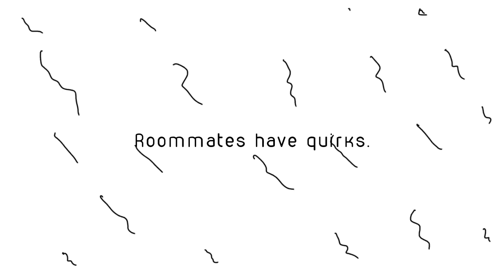APT 205 Trailer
​APT.205 is a completely improvised 22 minute sitcom live streamed on Twitch. Created by Ana-Marija Stojic and Elvis Deane, APT. 205 uses switchboards and multi-cams to capture a completely improvised sitcom about a group of friends living together.

APT. 205 was an official selection at Stareable Fest NYC 2019 for their Pitch Competition with Vice and Comedy Central!